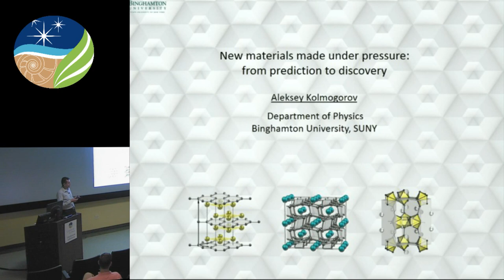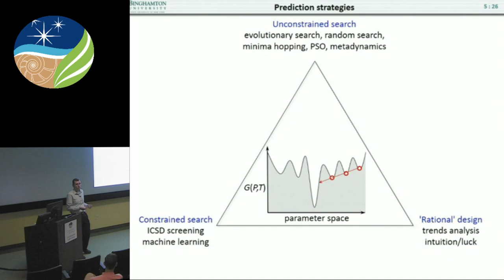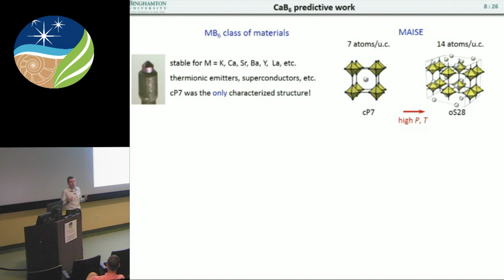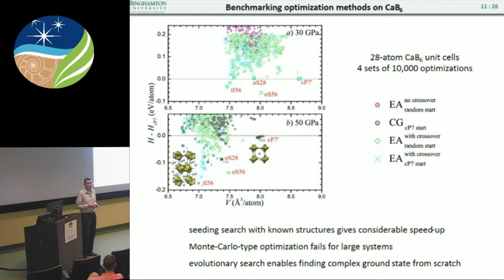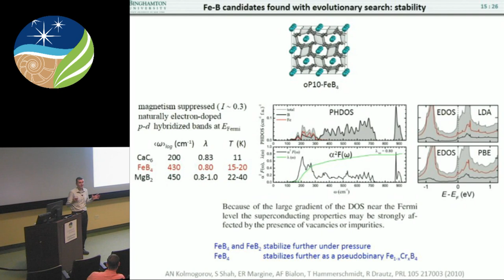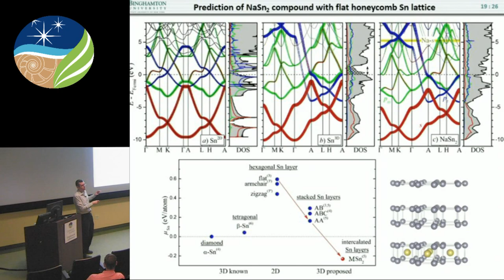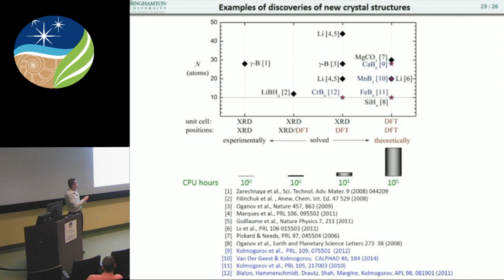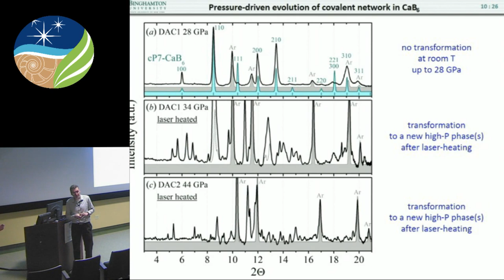Geophysical Laboratory Seminar - Aleksey Kolmogorov